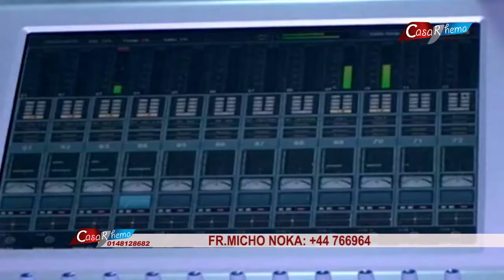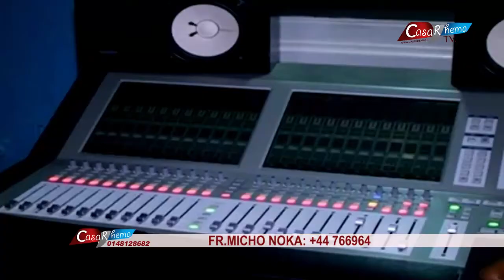FR MICHAUX NOCKA fait des révélations choc VOL2